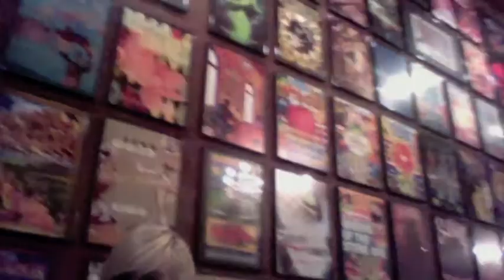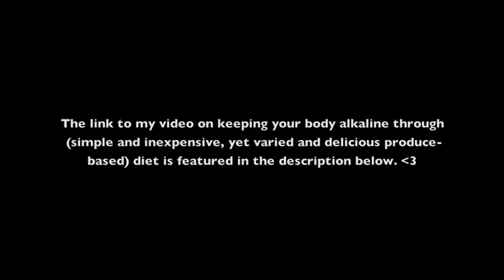Girl Talk with special guest and rock maven Lindsey Z.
NSFW. Random. Lots of chatter, with a splash of health and fitness and a whole lotta weird.